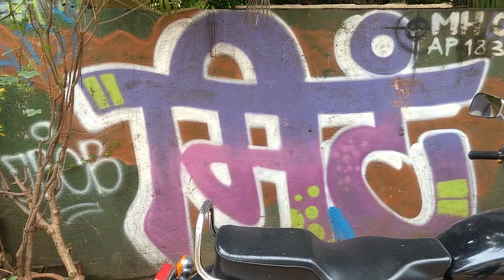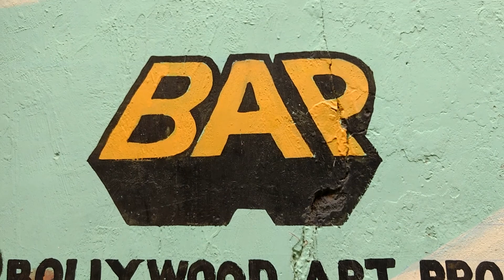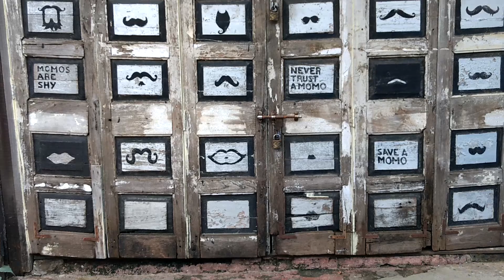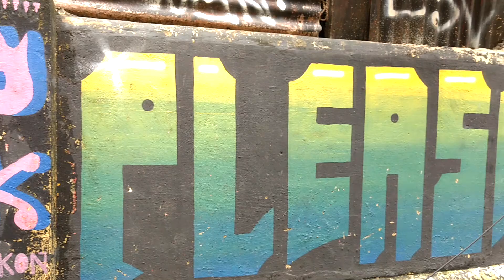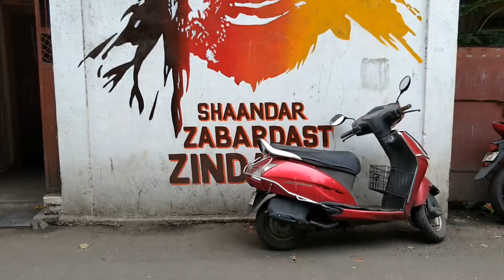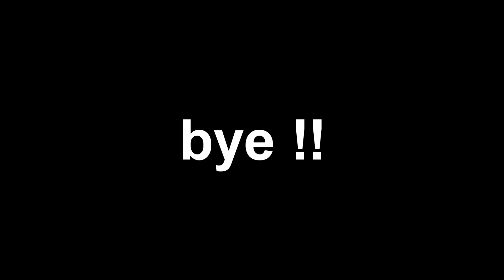Bollywood Art Project - BAP | Bandra | vlog 2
Explorng Bollywood Art Project - BAP

Canon 700D
Gorrila pod(Flexibal Tripod)